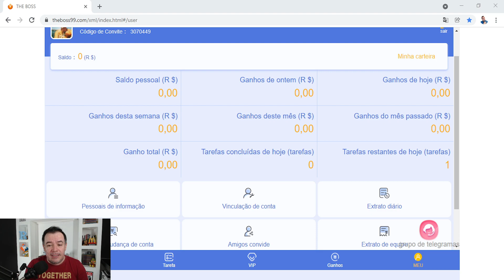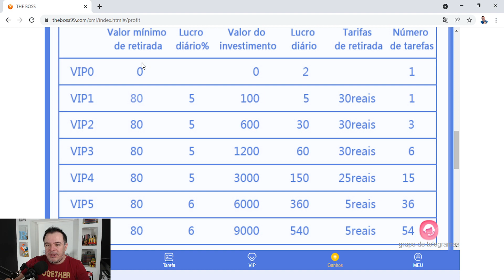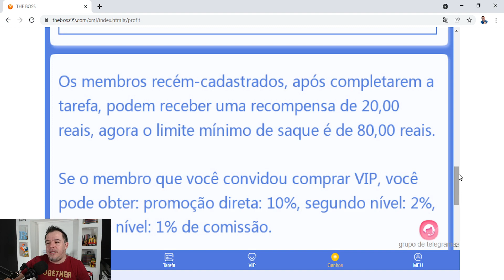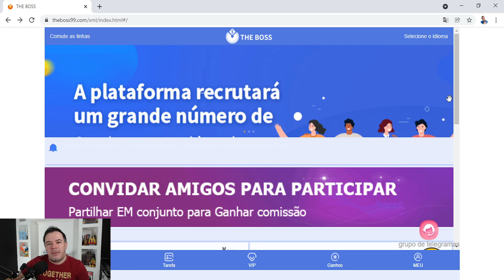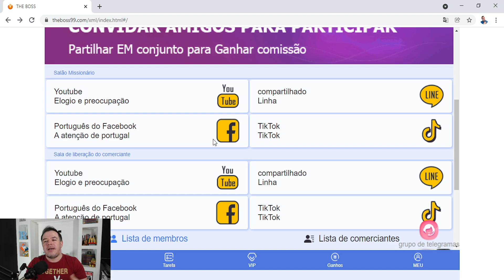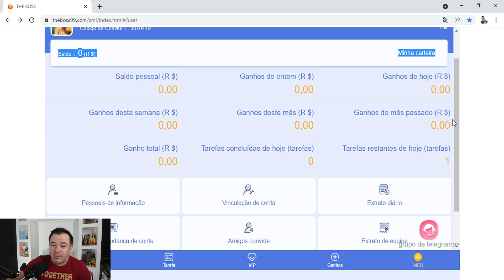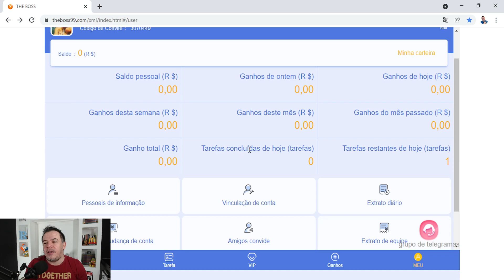NOVA PLATAFORMA ! SAQUE MÍNIMO R$ 80,00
Segue mais um vídeo para o canal, e dessa vez compartilho com vocês, uma nova plataforma, muito nova mesmo. Espero que gostem, e lembrem-se sempre, não invistam nesse tipo de renda extra. Tentem da maneira FREE.